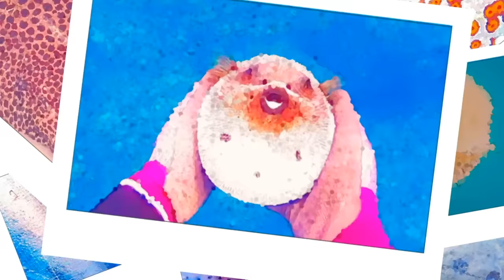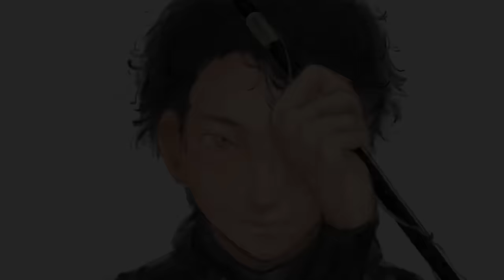危険すぎる毒ヒトデの内臓を引きずり出して食べてみると、、、